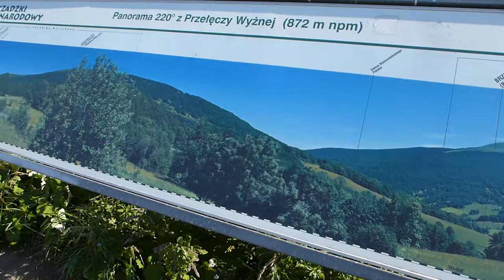Panorama z przełęczy Wyżna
Filmik dookoła punktu widokowego na przełęczy Wyżna